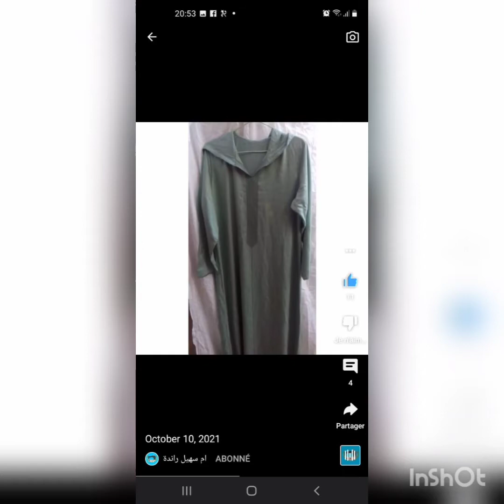December 29, 2021